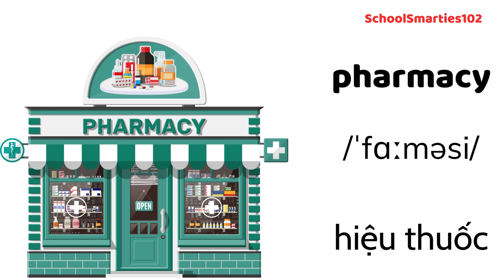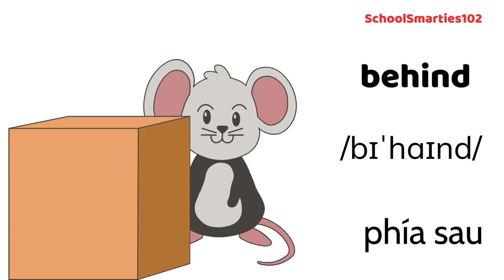[TỪ VỰNG TIẾNG ANH] Từ vựng lớp 5_UNIT 16: WHERE'S THE POST OFFICE ?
Học từ vựng tiếng Anh theo chủ đề/English Vocabulary of Topics
Video tập hợp các từ vựng Tiếng Anh trong Unit 16 lớp 5
 Chúc mọi người học tốt.